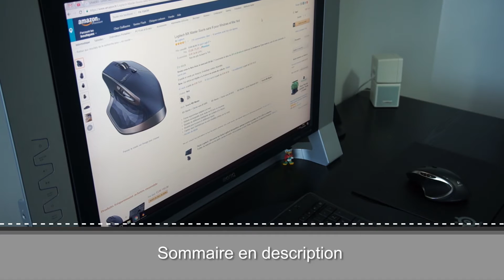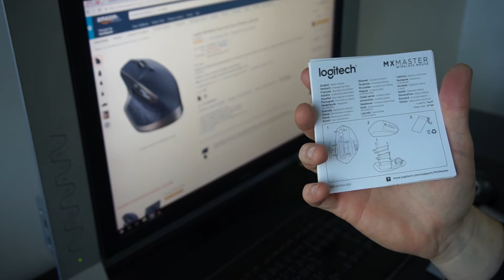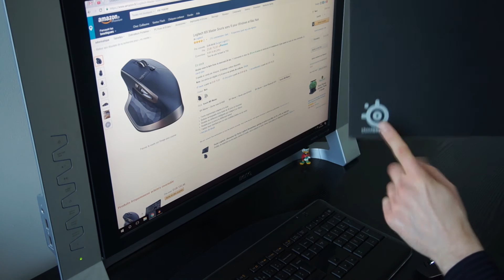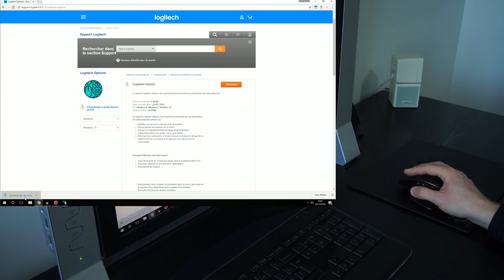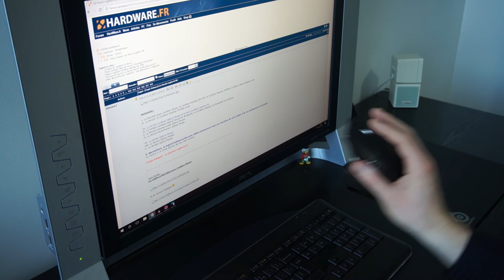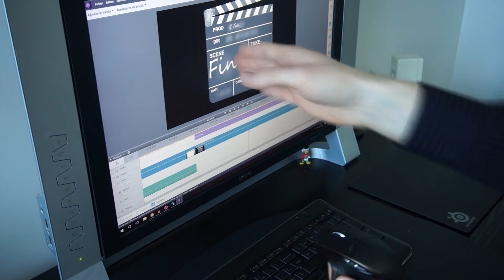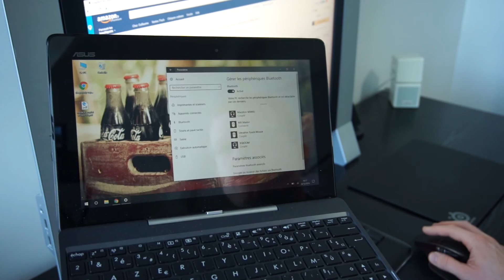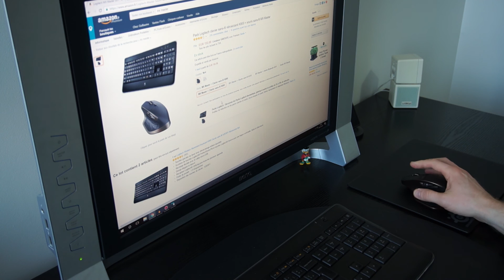La souris Logitech MX Master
Sommaire:
00:00 Quand MX Revolution et Performance MX ont un enfant ...
00:36 Tour de l'emballage, et caractéristiques principales
02:00 Déballage et contenu
02:22 Un câble USB ... anecdotique
02:45 Une notice ... anecdotique !
03:53 Un dongle USB Unifying
04:15 Et enfin, la souris !
07:40 Une souris de droitier ! Attention !
09:20 Premier appairage sur un PC WIndows et test sur mon tapis
11:55 Remplacement de SetPoint par Logitech Options
13:28 Logitech Options, le centre de contrôle de votre souris
16:35 La roulette de défilement intelligente
18:23 La roulette de défilement horizontale
19:20 L'appairage en bluetooth
21:01 Conclusion: prix et rapport qualité/prix

Les liens
En "noir":

Suivez moi !